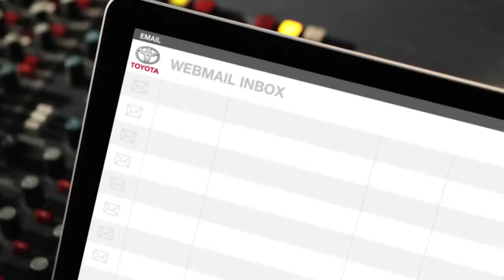Cold Pizza Toyota Yaris Outsmart Shout Out